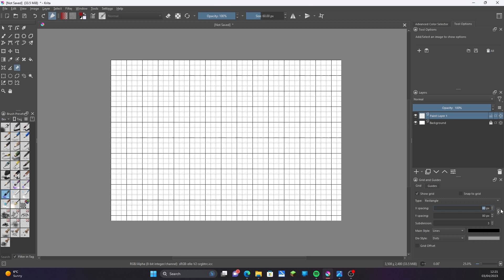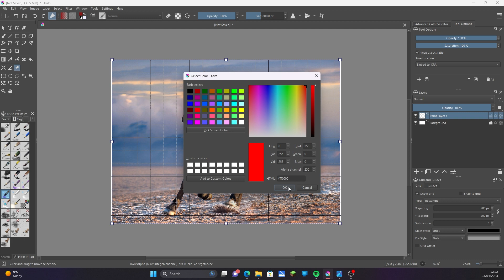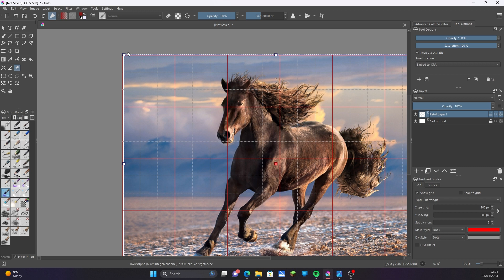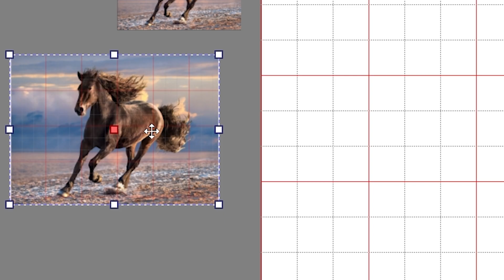How to create a pinned reference photo with a matching grid in Krita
Workaround for creating a reference photo with a grid that matches your canvas in Krita.
It isn't a feature of the programme currently to have a grid on your reference picture so this is my quick workaround of how to create one.